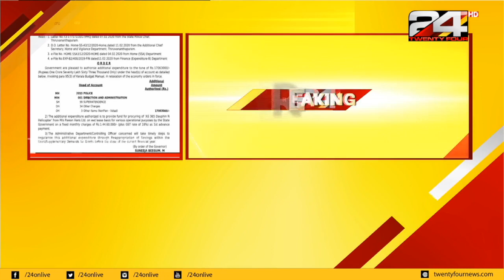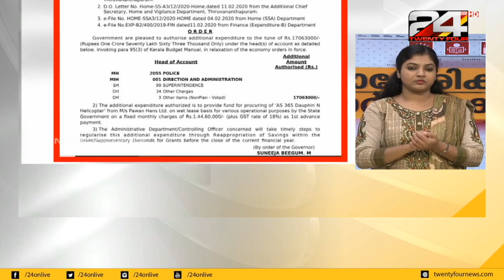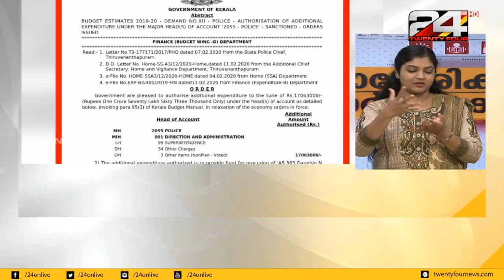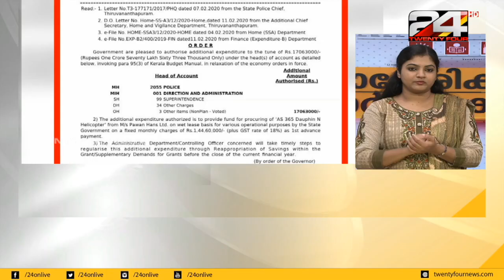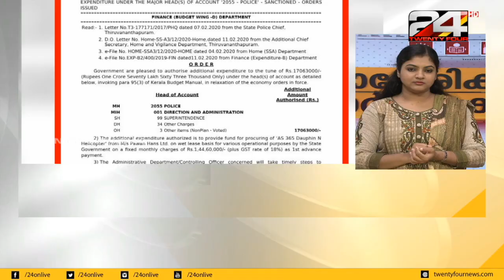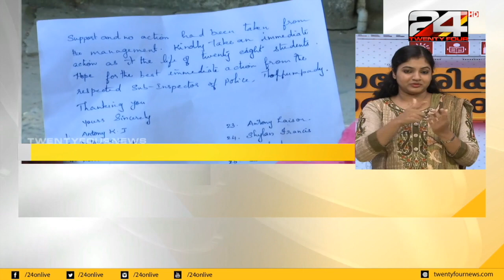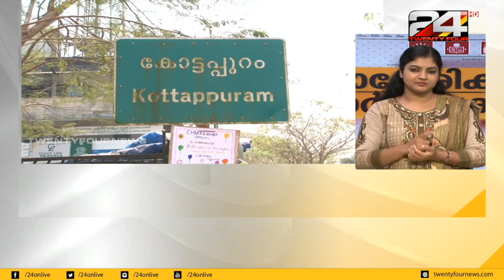പ്രാദേശിക വാർത്തകൾ | SIGN LANGUAGE | 25 FEBRUARY 2020 | 24 NEWS